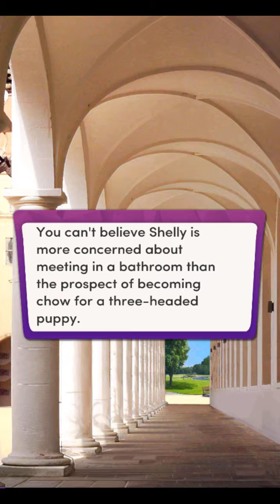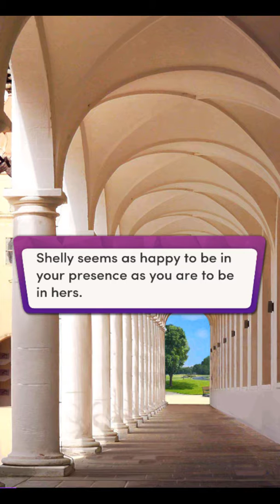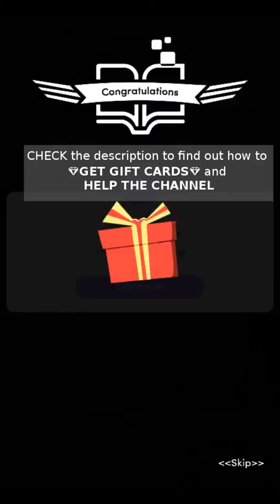Chapters - Mermaids and the Vampires Who Love Them Chapter 17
Chapters: Interactive Stories - Mermaids and the Vampires Who Love Them Chapter 17

"Frenemies"
You tell Shelly the truth about her mother – that Mrs. Sharkweather is being held captive instead of rejuvenating at a Swedish spa. Will Shelly bury the hatchet and work with you to free her mom?

*HELP THE CHANNEL and EARN GIFT CARDS*

Earn gift cards and help me keep making this videos. It's a win-win situation.

Get a 300 SB bonus toward gift cards when you earn your first 300 SB by using the refelrral link above.

Earn points toward gift cards by uploading your receipts.

Earn points gift cards by uploading your receipts.